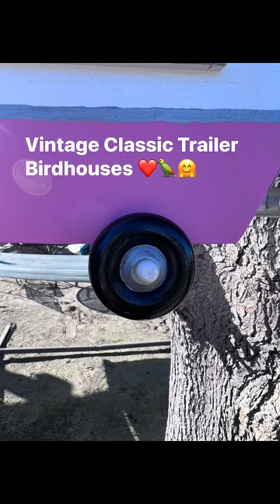Classic Vintage Birdhouse Trailer#holliehobbies#birdhouse